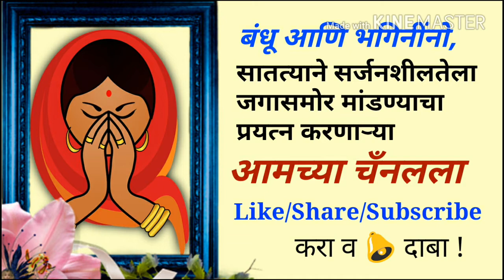sucess:अंजली महाजन यांचे स्पर्धा परीक्षार्थीं विद्यार्थ्यांना मार्गदर्शन।भाग एक